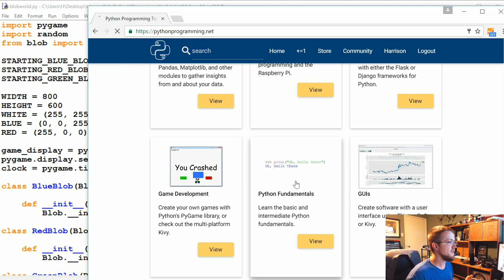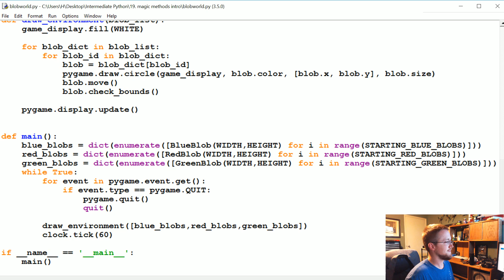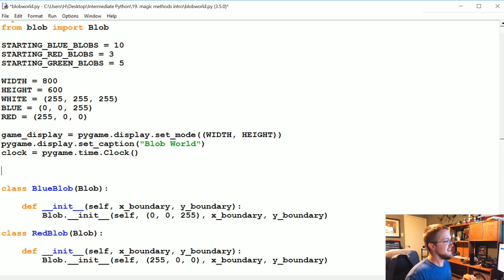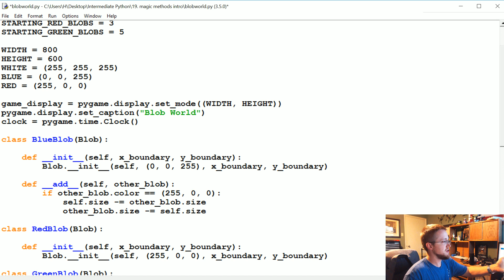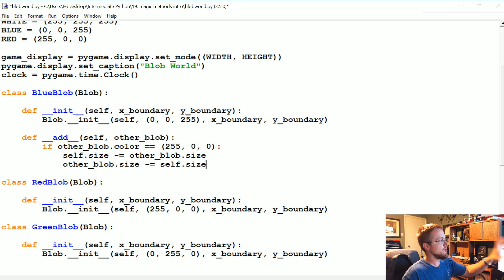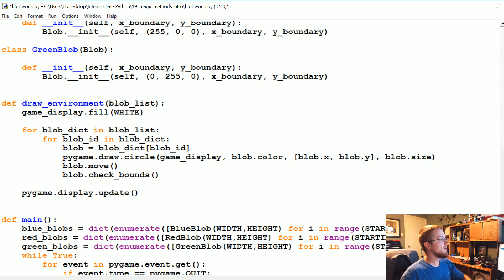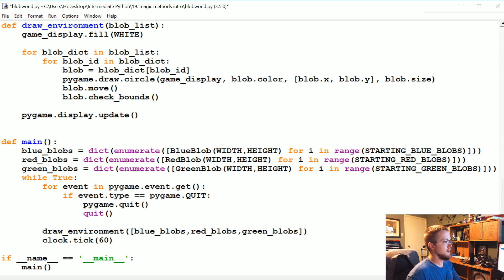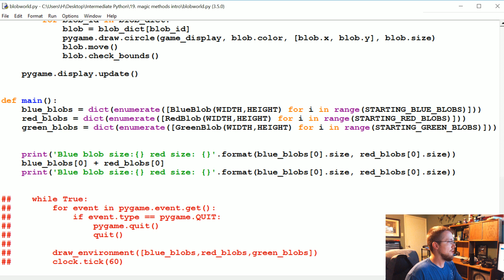Operator overloading - Intermediate Python Programming p.19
Welcome to part 19 of the intermediate Python programming tutorial series. In this tutorial, we are going to introduce the "special" or "magic" methods of Python, and, with that, talk about operator overloading, which is where we can define new ways for Python to handle operators like "+" in our example.